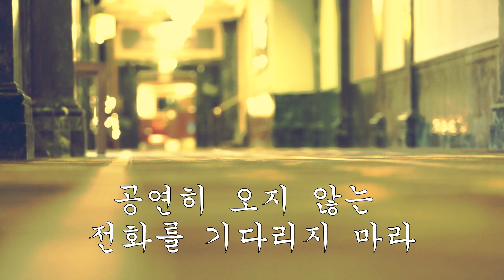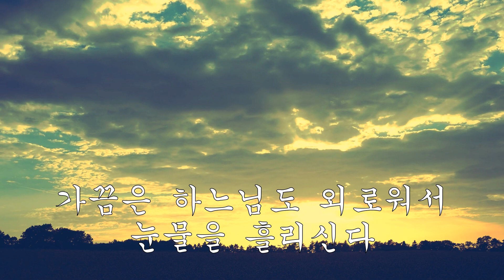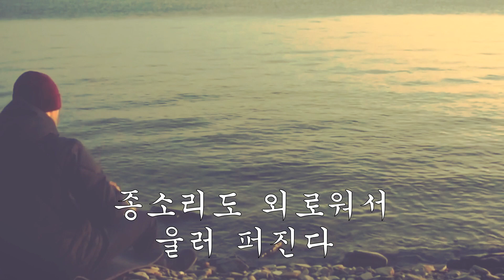정호승 - 수선화에게 (나를 위한 하루의 짧은 명상시간)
정호승 / 수선화에게

울지 마라
외로우니까 사람이다

살아간다는 것은
외로움을 견디는 일이다
공연히 오지 않는 전화를 기다리지 마라

눈이 오면 눈길을 걸어가고
비가 오면 빗길을 걸어가라

갈대숲의 가슴 검은
도요새도 너를 보고 있다
가끔은 하느님도 외로워서 눈물을 흘리신다

새들이 나뭇가지에
앉아 있는 것도 외로움 때문이고
네가 물가에 앉아 있는 것도 외로움 때문이다

산 그림자도 외로워서
하루에 한 번씩 마을로 내려온다
종소리도 외로워서 울려 퍼진다